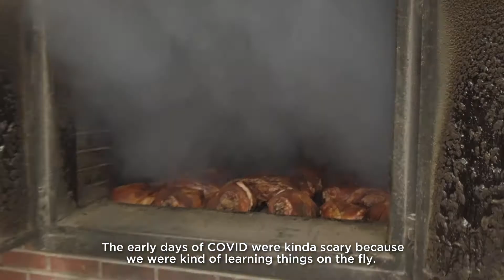Gov. Cooper - State of the State Stories - Cecil Conrad (The BBQ Center)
Governor Roy Cooper will share his third State of the State address, recognizing the resilience of North Carolinians throughout the pandemic and offering a vision for a shared recovery that rebuilds our economy and communities to be stronger than ever. In his remarks, the Governor will highlight the experiences of North Carolinians across the state who stepped up to help their communities respond to the Covid-19 pandemic.

The Barbecue Center, a staple in Lexington, NC, was opened by the Conrad family in the late 1950s. The famous restaurant continued to serve their community throughout the pandemic, operating with a drive-up curbside business and offering take-out meals. The Barbecue Center was a recipient of the Mortgage, Utility, and Rent Relief (MURR) funding. These funds were critical to helping the restaurant stay afloat, pay their staff and importantly, keep employees and customers safe by allowing them to purchase all the necessary cleaning supplies and sanitizers they needed.